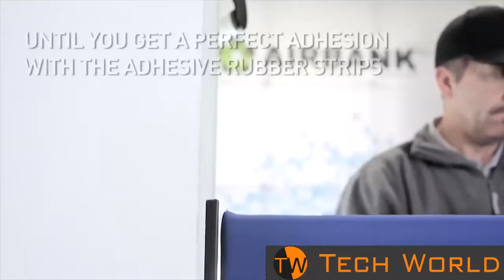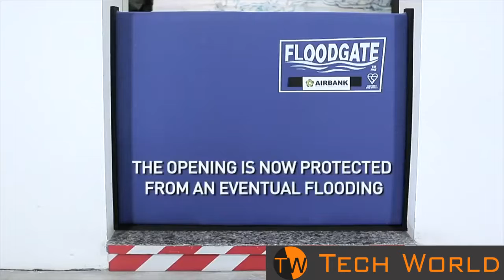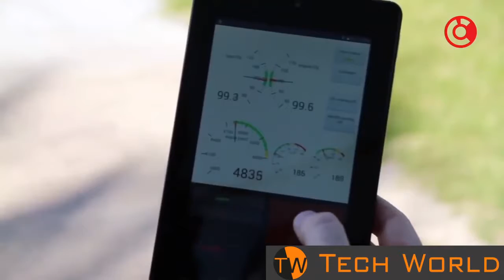New Inventions That Are On Another Level | Tech World